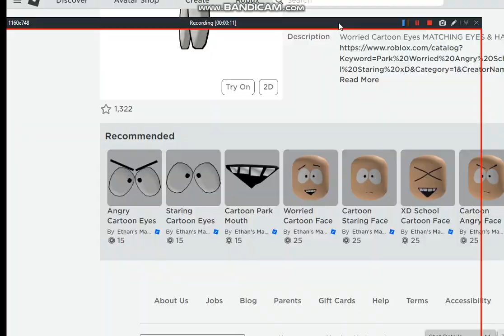bro has the whole southpark catagory